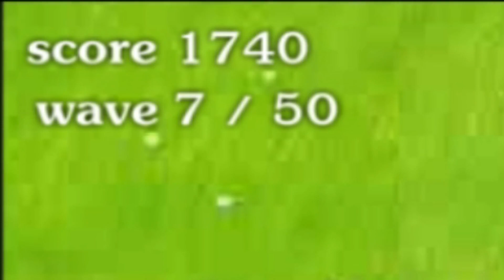Crush and rush in | Knight Ork Assault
In this free game you hack and slash your way through waves of orks to be the ultimate knight.